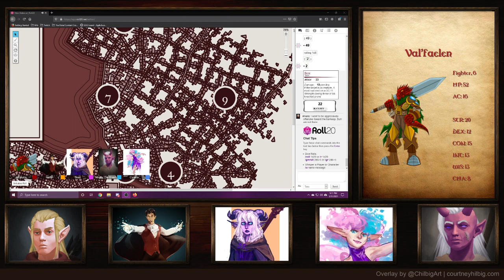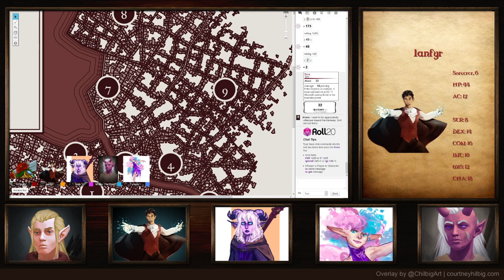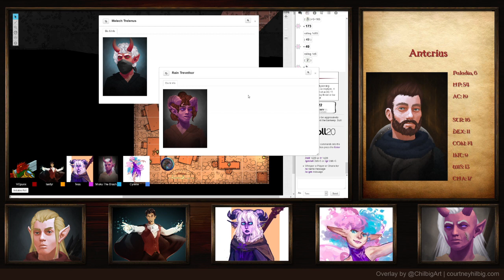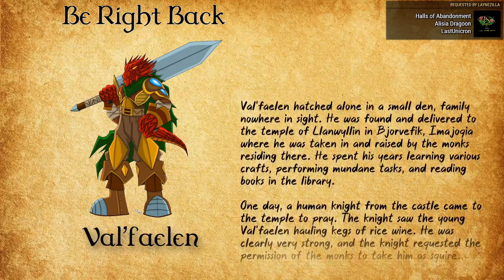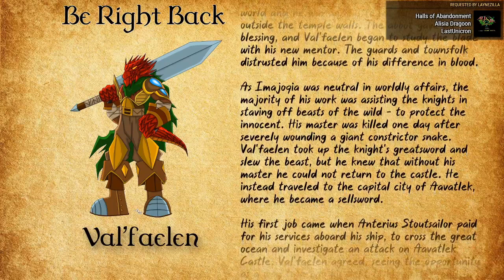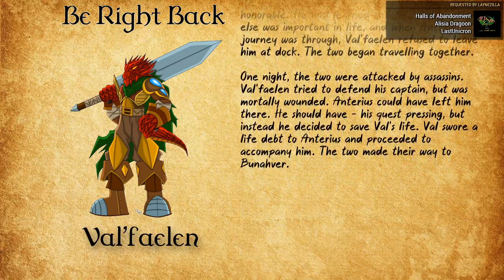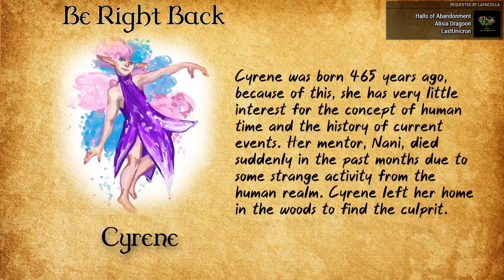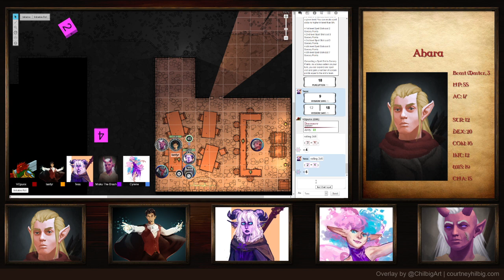A Game of Chance | New Dalancia Ch. 6 Ep. 2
Please share our work with your friends! It really helps us continue to create stuff!

Kisa as "Cyrene"
Yfronto as "Ahara Daebalar"